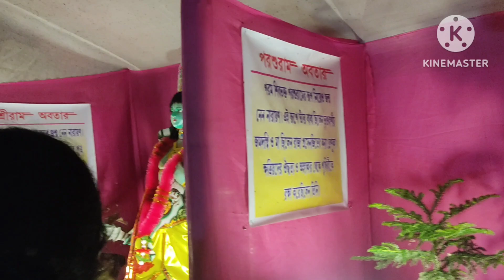Diwali 2024 kolkata, kolkata celebrates diwali with kali puja ।।কালীপূজা celebration in Kolkata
কালীপূজাadi